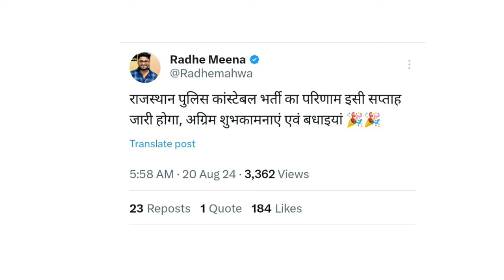इस हफ्ते मिल सकती है 2 बड़ी खुशखबरी | Rajasthan New vacancy & result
is video me rajasthan ki vacancy aur result se related update di hai